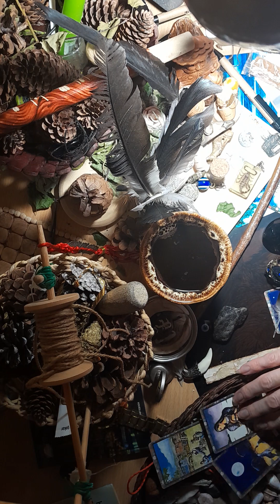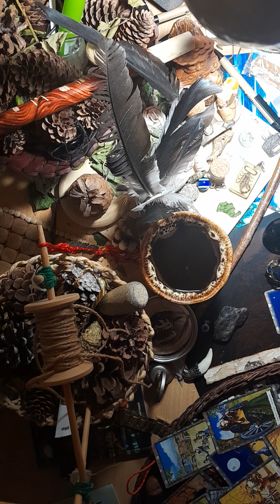Послание от Вселенной, что мешает Вам притянуть желаемое 🌟